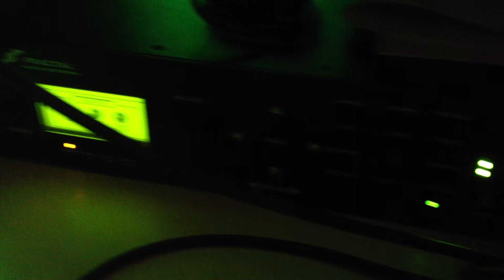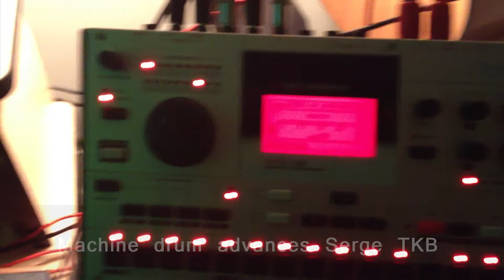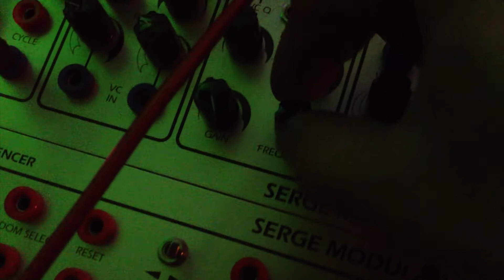Guitar Controlling Serge Modular Synth Envelopes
Video of gutiar being run into the serge audio interface, resonant eq and into the mixer. The signal from the guitar also generates a transient which we use to trigger an envelope which is attached to the main volume, filter and various other CV inputs.

When the guitar is mute the sequence is mute. Very cool stuff. Video 1 of 2 (maybe 3)